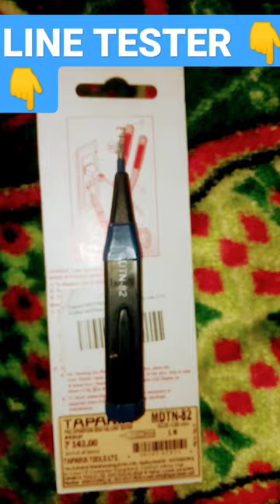DIGITAL LINE TESTER👇👇🤔🤔